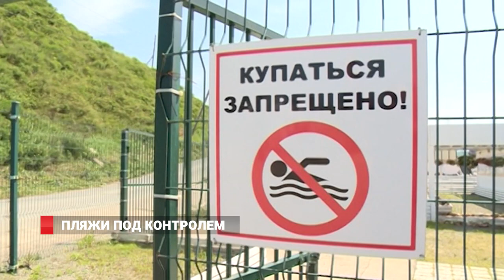Безопасно ли отдыхать на пляжах Владивостока?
Инспекция по местам массового отдыха во Владивостоке - неутешительные результаты проверок.